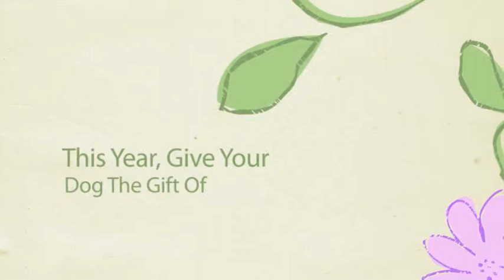dog cancer symptoms (42).mp4